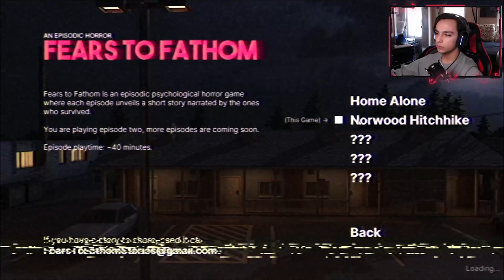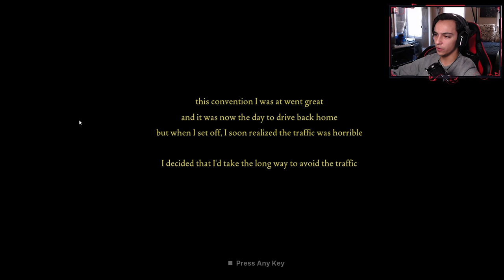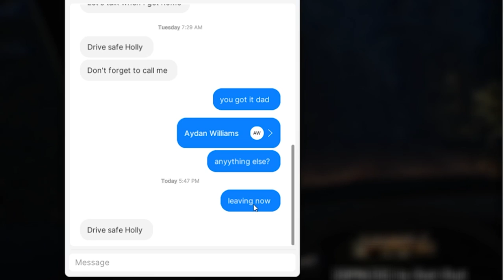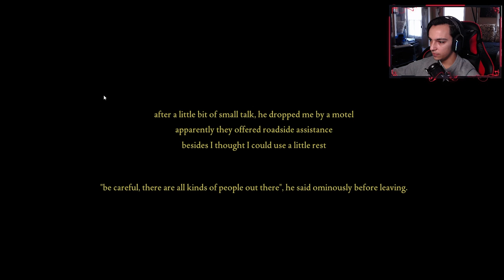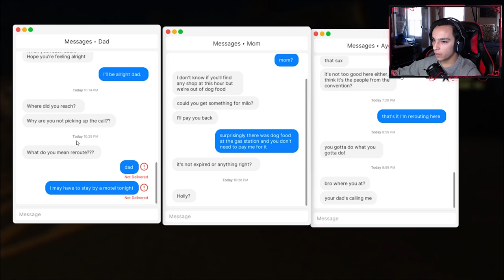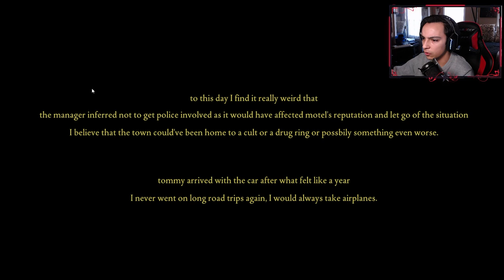THIS GUY WAS IN MY CLOSET?! | Fears To Fathom Norwood Hitchhike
Hey guys in this game were on our way home from a gaming convention when our car breaks down and we become stranded. Come watch as I try my best to get home in this amazing game from the series Fears To Fathom.

Game:
Episode 1: